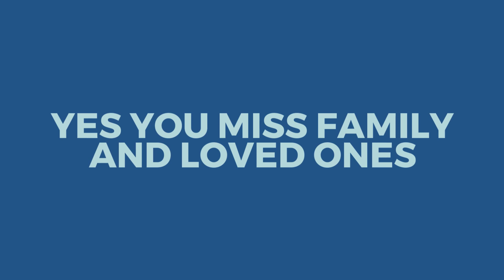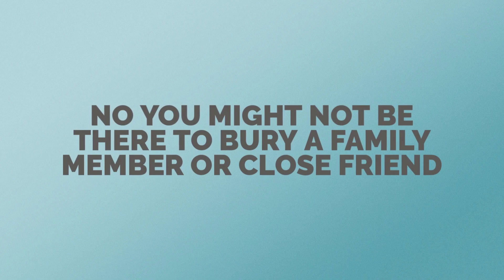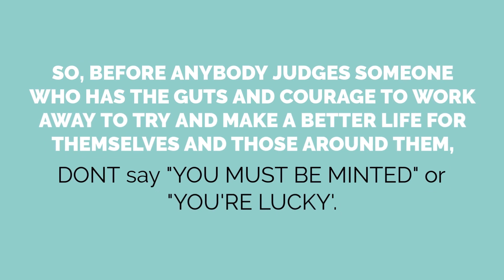WATCH THIS VIDEO BEFORE YOU WILL BECOME A TRUCK DRIVER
Snapchat: my username is truckdriverguy